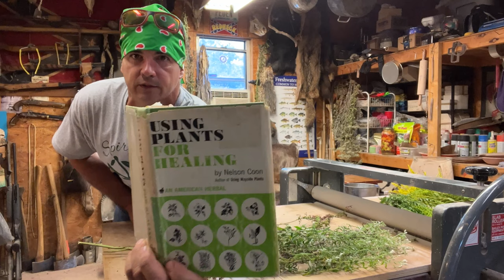Folk weather prediction with persimmon seed and Rabbit Tobacco medicinal properties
Predicting cold winter using persimmon seeds and old folklore. Looking at rabbit tobacco also known as white balsam, sweet everlasting or cud weed and its medicinal properties